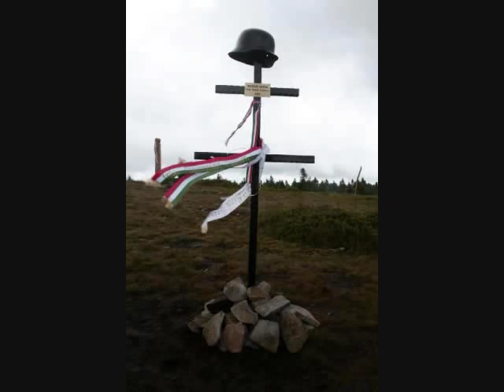VIZY MARTON-NEMA VAROS